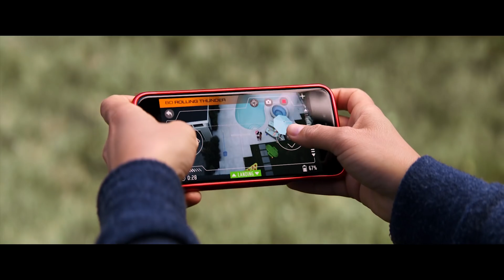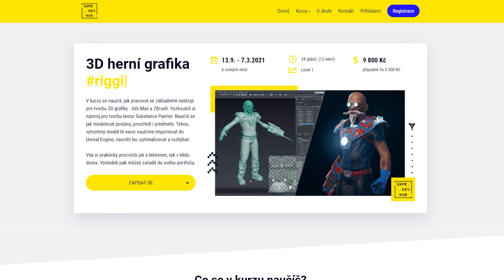Sex, formule a Justin Bieber, HBO jde na klasiku – STREAMNOVINKY 1s7 – 17.9. – 10.9.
Když nemáte kvalitu, tak máte kvantitu. Netflix se snaží o oboje, ale asi se shodneme, že víc mají v té kvantitě. A tento týden to nevypadá jinak.